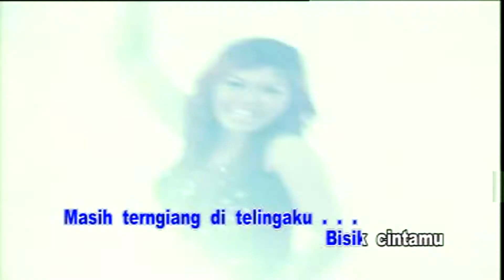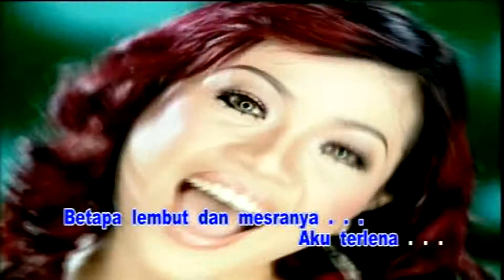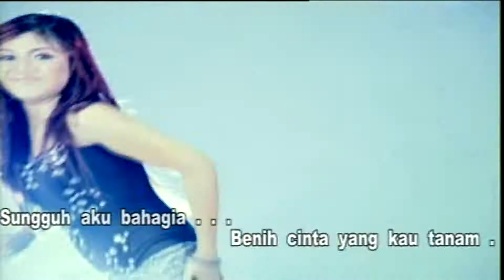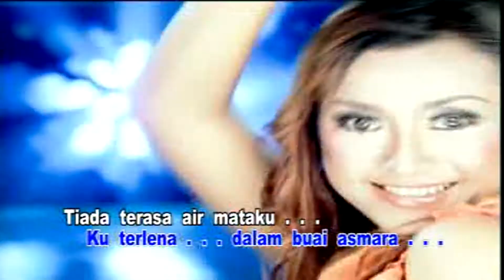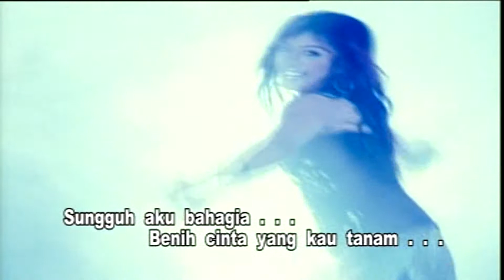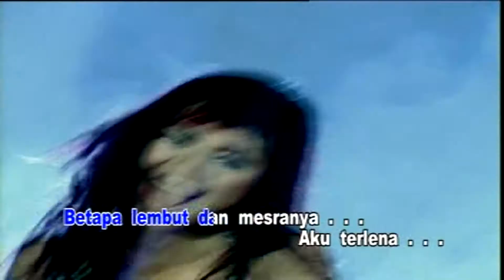Terlena - Nurlita / Seruni Bahar (HQ Karaoke Video)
Terlena
Artis: Nurlita / Seruni Bahar
Album: Disco House Super Hits Nurlita
Tahun: 2010
Produksi: Dunia Music

Kami meng-upload konten ini tidak mendapat apa-apa keberuntungan dari YouTube. Apa yang kami upload hanya untuk menghiburkan penonton/pendokumentasian.